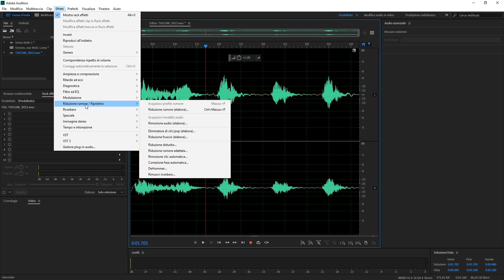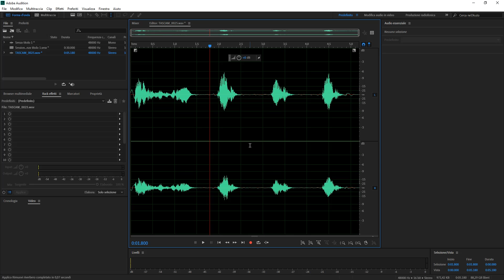Come rimuovere l'eco in modo veloce con Audition CC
Vediamo come rimuovere l'eco da una registrazione audio in modo facile con Adobe Audition CC.